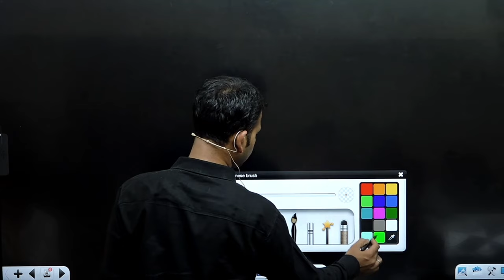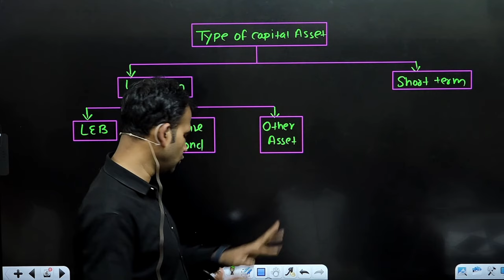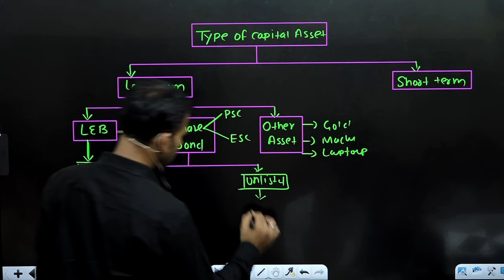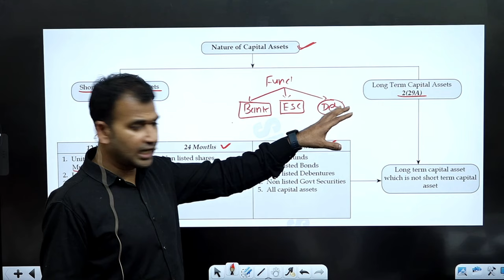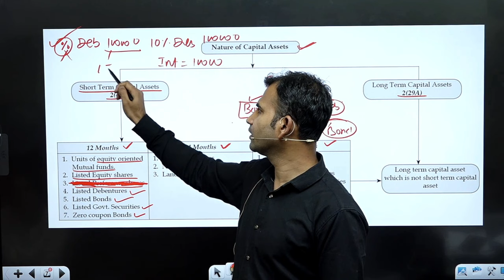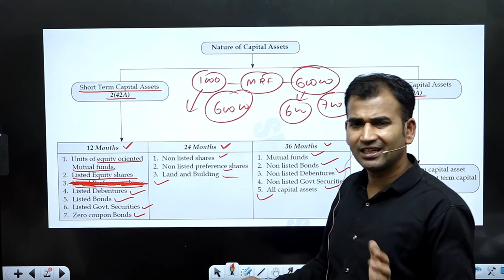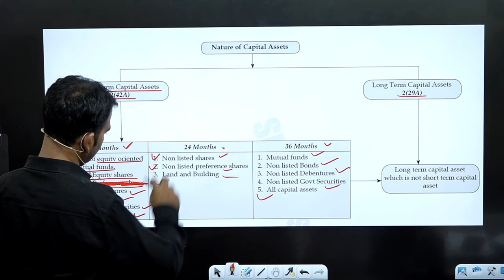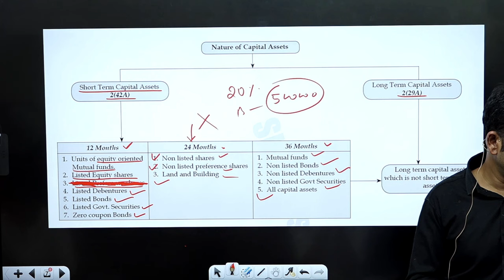income tax class for b.com | type and nature of capital assets | capital gain | part 2 | by anuj sir